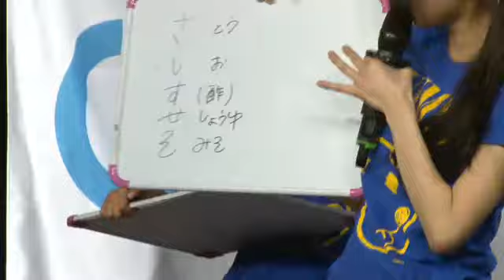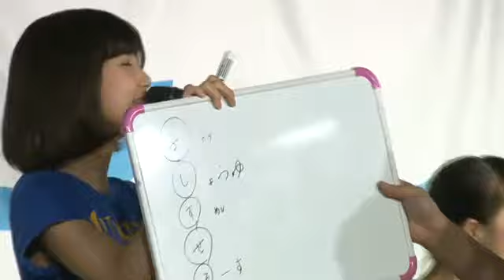もっと!!さんみゅ～DEいいじゃん!! 2015 03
ライブ部分カット